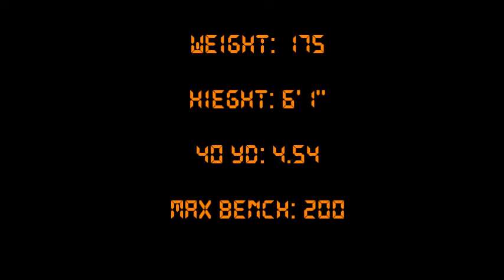Austin Goettlicher High-School Senior Recruitment Tape Cleveland, MN 2011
Austin Goettlicher's Senior Year. Quarterback, Wide Receiver, Running Back, and Punt/Kick Return.